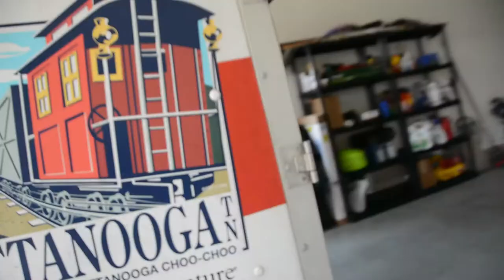THEY WERE SO HAPPY TO SEE US!!